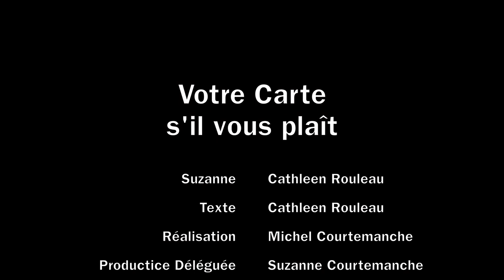Votre carte s'il vous plaît - Épisode 3 | Com@Tv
Jours trois de Suzanne à la clinique et rien ne va plus. Elle tente de servir les clients en marge de la réalité avec son professionnalisme décousu et cela provoque des moments cocasses.

Votre carte s’il vous plaît est l’histoire de Suzanne, heureuse d’être nouvellement embauchée à l’accueil d’une clinique de banlieue. Elle sera confrontée à l’absurdité de la clientèle qui mettra à dure épreuve sa patience. (Série de 3 épisodes)

Comédienne : Cathleen Rouleau
Textes : Michel Courtemanche et Cathleen Rouleau
Réalisation : Michel Courtemanche
Productrice déléguée : Suzanne Courtemanche
Une production originale de Comatv.tv